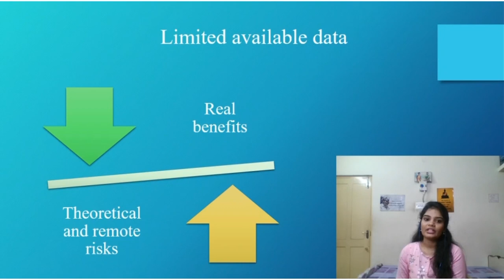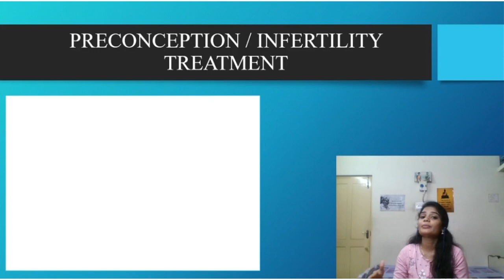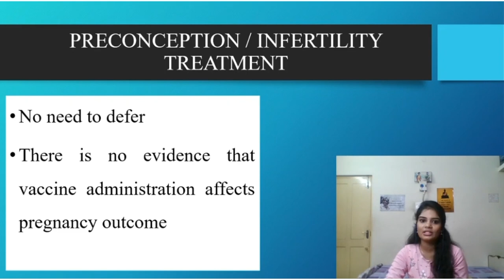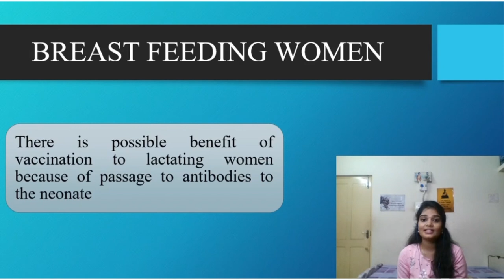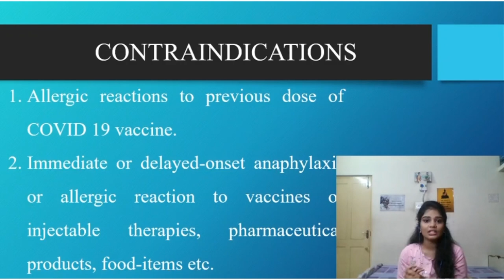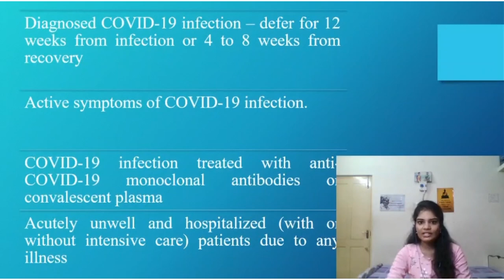All doubts about COVID vaccines in females | Pregnancy | Breast feeding mothers | Infertility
Welcome to the new animated series on COVID
Plz give a read and try it out, we really work hard to not waste your precious time!

MSD : Medicine Sketchified!

An initiative Started by Dr.Karthikeyan , AIR 43 in NEET PG 2019, and his team , it has been met with great success and appreciation in other colleges!We want to invite you all too to our family of budding doctors

P.S.- it's a highly informal platform, you guys are like a family here , never hesitate to state you doubts or suggestions for improvements.

Notes for all our videos are available in our whatsapp and telegram groups..

The First  link is exclusively for 1st and 2nd years